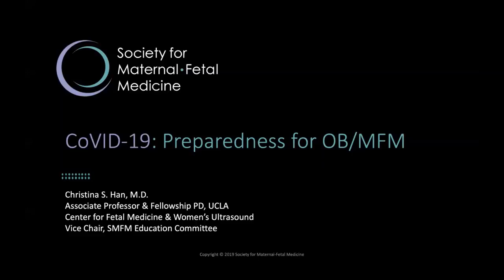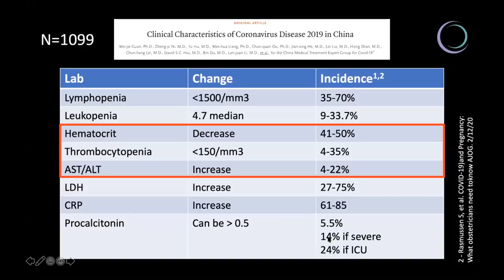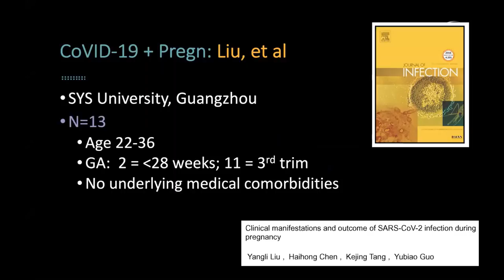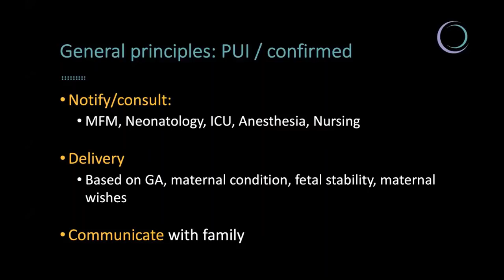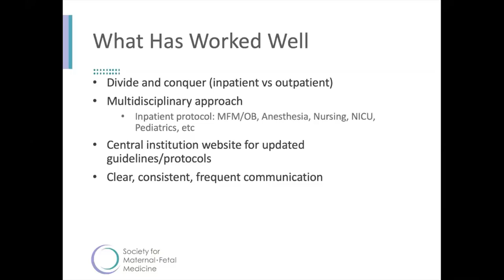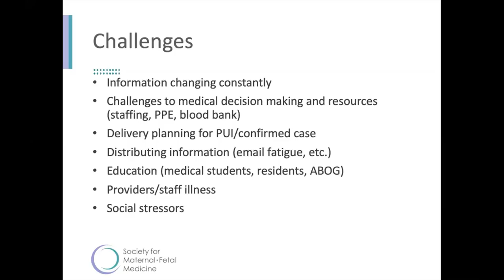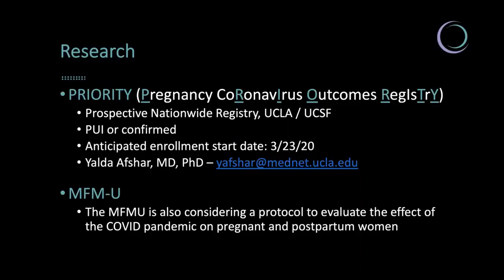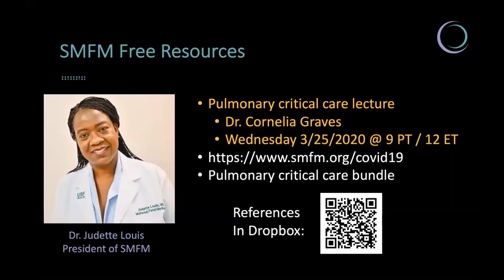COVID-19 in Pregnancy: Preparing your Obstetrical Units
On March 19, 2020, SMFM hosted a live webinar "COVID in Pregnancy: Preparing Your OB Units," with Drs. Judette Louis, Christina Han, and Kimberly Ma. This video is a recording of that webinar.

Lecture slides from Drs.